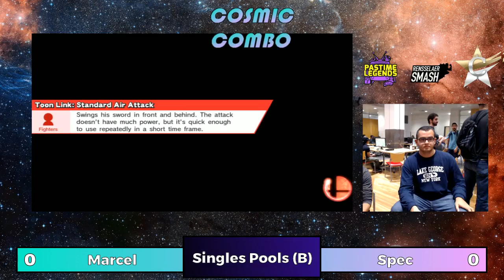Cosmic Combo Smash 4 Pools: Marcel (Mario) vs. Spec (Pikachu/Ness)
Here's the Singles Pools set at Cosmic Combo between Marcel against Spec.